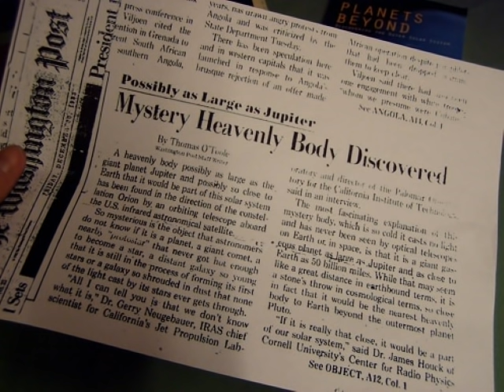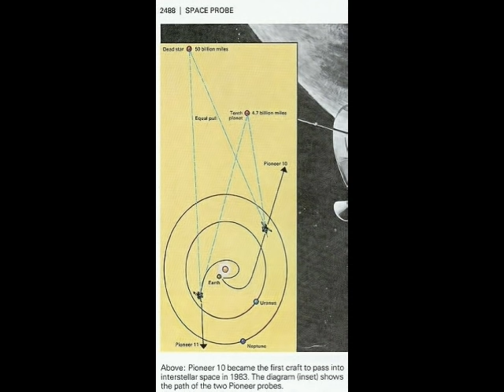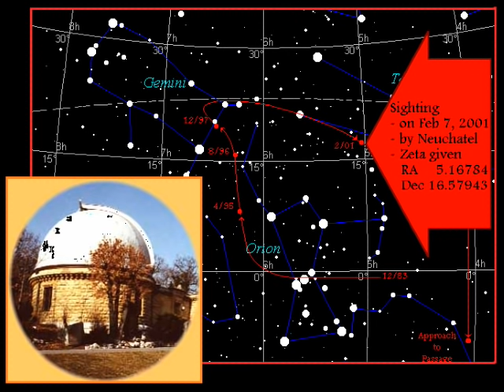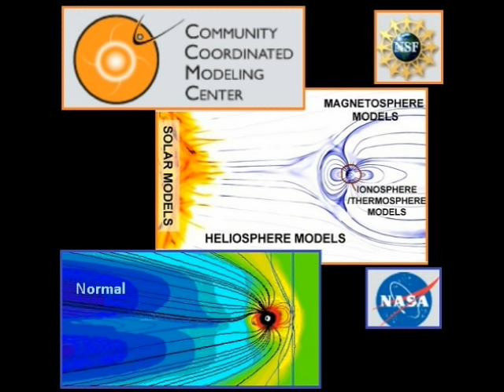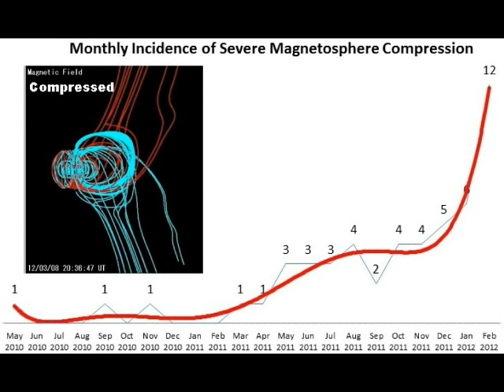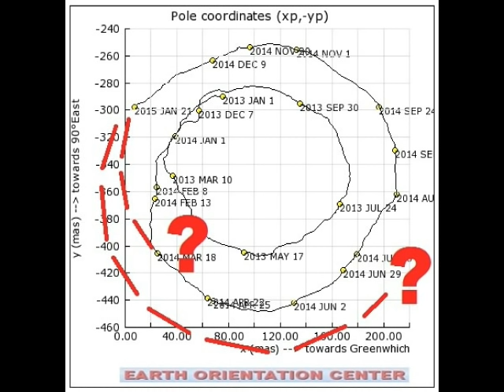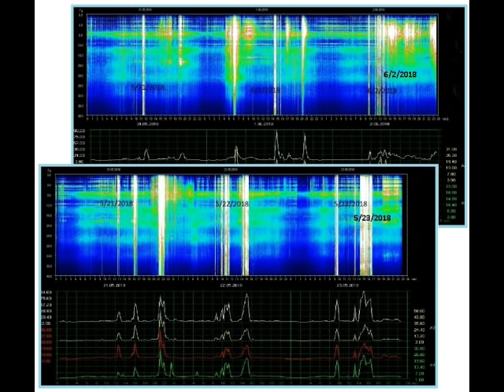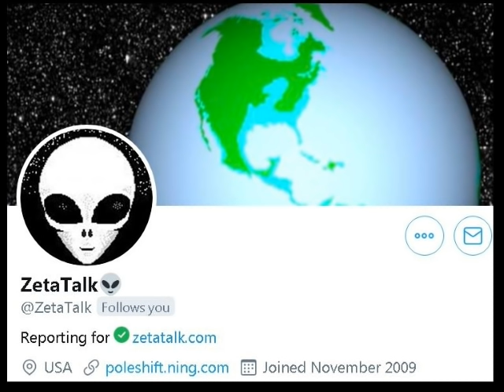Zeta Report Never Say Nibiru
Never Say Nibiru: Voldemort, BATSRUS  magnetosphere modeling, Dipole lean, Schumann Resonance, EMP increase and EO, S Atlantic anomaly, Earth Orientation Center, Sitchin, Sumerian records, Swiss Franc depiction, 1983 infrared probe, Pioneer10 probe, Mother Shipton, Book of Revelations, Azoth, Shiva and Kali, Kachinas, NuWa, JieXia weather, Thera, Moses, Mammoth frozen, Second Sun sightings, String of Pearls, 1983 to 2003 path.